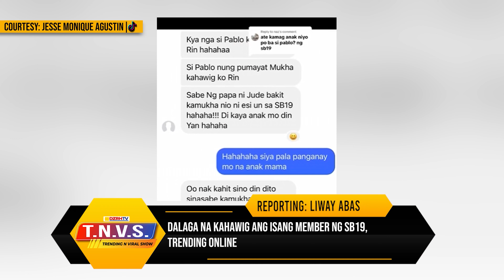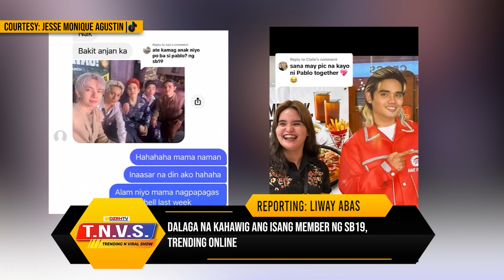Dalaga na kahawig ang isang member ng SB19, trending online